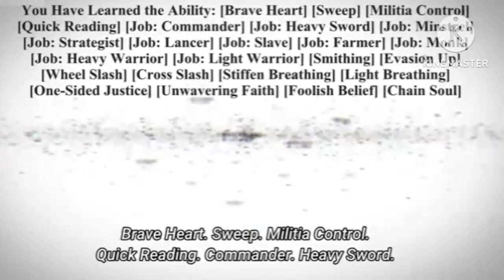He got reincarnated as a week goblin but ended up adding lady knights in his harem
After getting killed by a mad women he got reincarnated as a goblin